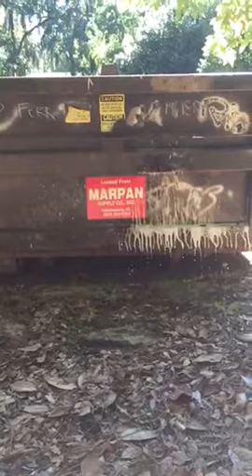Beer bottle blast in slo-mo